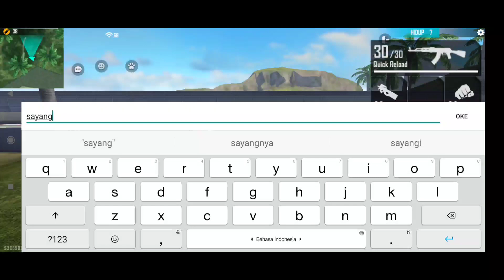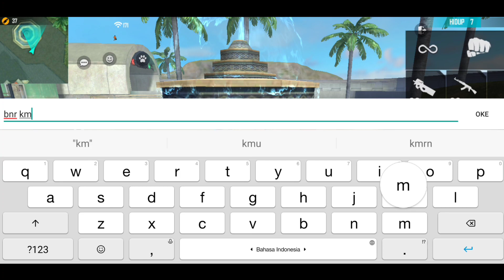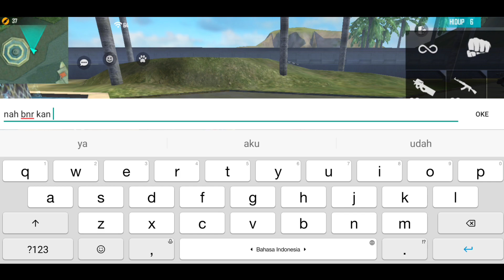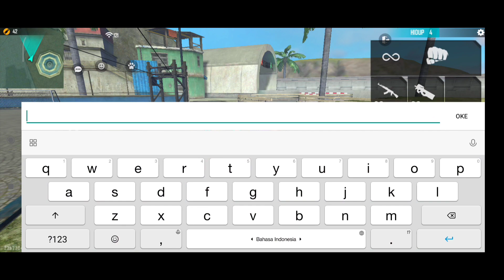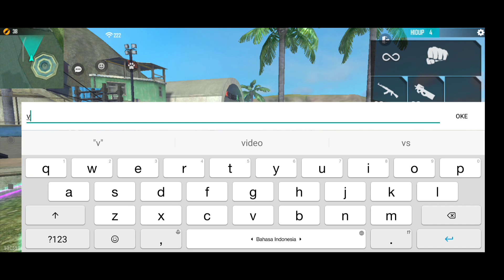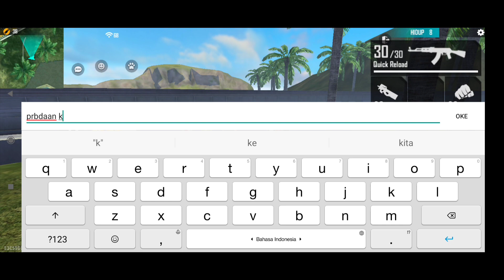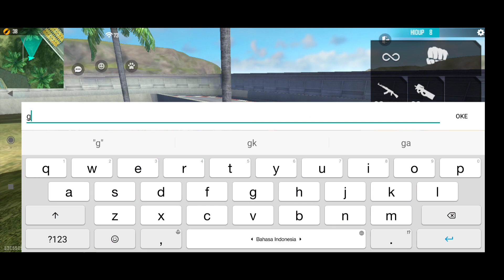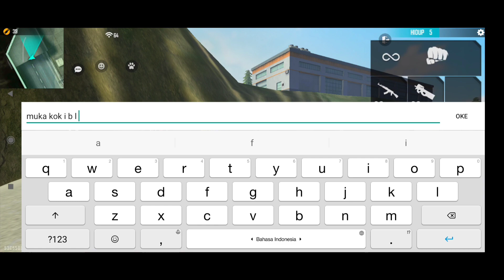PRANK GOMBALIN CEWEK-CEWEK TRAINING SAMPE JADI PACAR?+GANGGUIN PACAR ORANG?! FREE FIRE BUCIN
Oke jadi prank kali ini gua masuk room global
terus gombalin cewe cewe diglobal sampe baper !!liat endingnya ?? jangan lupa ditonton ya guys
🔹 Terimakasih kepada kalian yang sudah mensupport channel ini dan sudah menonton vidio ini.
🔹Bantu dukung terus channel ini supaya terus berkembang,dengan

DEVICE : xiaomi potato

🔴record
du recorder

🔴editing
kinemaster
pixelab
pictart

ff nyamar jadi bot masuk global mks nyamar jadi bot
letda hyper nyamar jadi bot
bang budi nyamar jadi bot
nyamar jadi bot ff
nyamar jadi bot free fire
nyamar jadi bot di ff
ff nyamar jadi bot
budi01 gaming nyamar jadi bot
hiro 10 nyamar jadi bot
idang nia nyamar jadi bot
rendy rangers nyamar jadi botprank global ff
prank global ff jadi bot
prank global free fire terbaru
prank global ff hiro 10
prank global ff budi01
prank global ff jadi bot jadi sultan
prank global pake suara kakak
prank global budi01 gaming
prank global ajak by one
prank global adam
prank global pake adam
prank global pakai adam
prank global by one
prank global bucin
prank global eks sam
hiro 10 prank global jadi bot
prank global jadi orang sombong
prank global jadi player songong
prank global ketemu bocil songong
dedd lcs prank global
dedd lcs ff,
dedd lcs mabar sama tasya,
dedd lcs terbaru,
dedd lcs nyamar jadi bot,
dedd lcs prank sok kenal
dedd lcs
free fire prank global,
free fire prank afk di clash squad,
free fire prank musuh,
free fire prank putus,
free fire prank top global
prank global ff,
prank global jadi orang songong,
prank global ak draco,
prank global adam,
prank global ajak pacaran,
prank global bot,
prank global bucin,
prank global cw,
prank global ciwi,
prank global dikira fdw
kopral jono ketemu exam,
kopral jono prank,
kopral jono by one,
kopral jono prank global,
kopral jono ketemu eks sam di global,
kopral jono free fire,
kopral jono sama queen,
kopral jono nyamar jadi fdw,
kopral jono ak draco,
kopral jono ak queen,
kopral jono gombalin queen,
kopral jono gombalin kak queen,
kopral jono jadi orang songong,
kopral jono mabar sama quinn
ff prank global kopral jono
eks sam prank global,
eks sam tutorial 5 jari,
eks sam tembak caca,
eks sam ketemu kopral jono,
eks sam by one,
eks sam prank global pake suara kakaknya,
eks sam aulia
free fire bucin tiktok,
free fire bucin cinta,
free fire bucin terbaru,
free fire bucin sedih,
free fire bucin bikin baper,
free fire bucin status wa,
free fire bucin quotes,
free fire bucin 2020
kapten ibu negara bucin story free fire , free fire bucin , update free fire , tiktok free fire , bucin free fire
tempat bucin bermuda remastered
KopraL Jono prank
PRANK GLOBAL PAKE TAMPILAN BOT DIBACOTIN ORANG SONGONG AUTO MINTA AMPUN GANTI BUNDLE LETDA HYPER
eks sam
REAKSI GUA DI GOMBALIN CACA🤭
efdewe
bang sanz
CARI PACAR DI TRAINING GROUND FREE FIRE💕